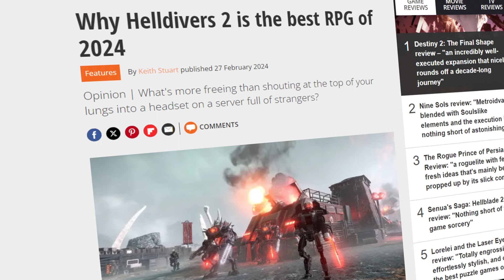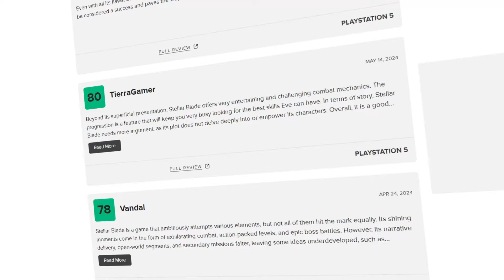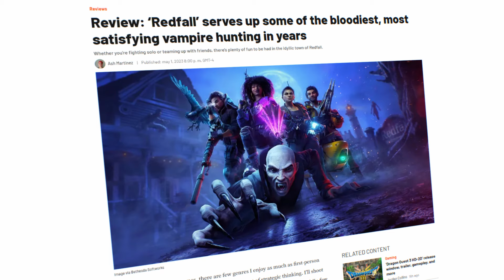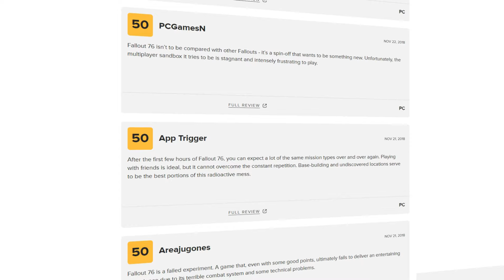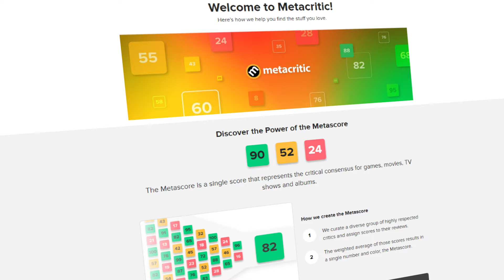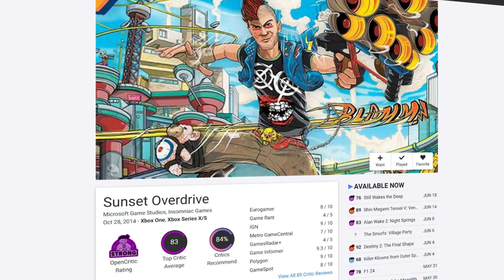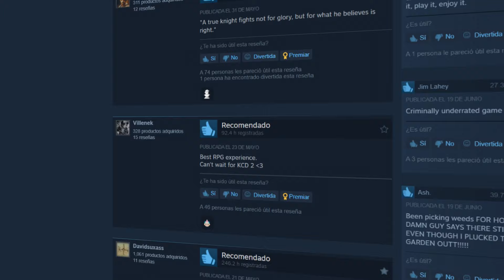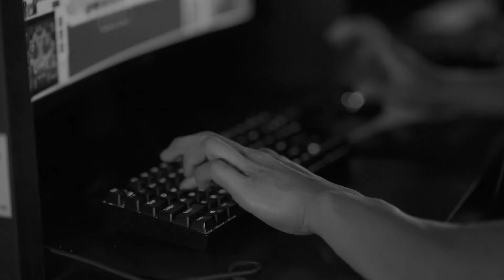El DAÑO que METACRITIC está causando a los videojuegos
Aunque Metacritic funciona como un sitio para tener una pequeña referencia de la opinión de la prensa, la comunidad de jugadores ha terminado desvirtuando y sobredimensionando todo este mundillo lleno de reseñas y calificaciones subjetivas, transformando esta herramienta en un arma que puede perjudicar a la propia industria y a nosotros como gamers.

00:00 Periodismo de videojuegos
1:10 Metacritic y la modernización
3:14 Las notas no lo son todo
6:28 Reseñas obsoletas
7:40 ¿Cómo funciona Metacritic?
10:27 Experiencias subjetivas
11:47 Busca alternativas
14:47 Despedida